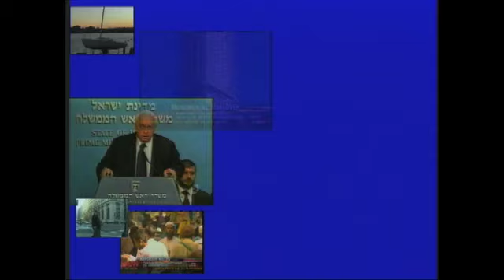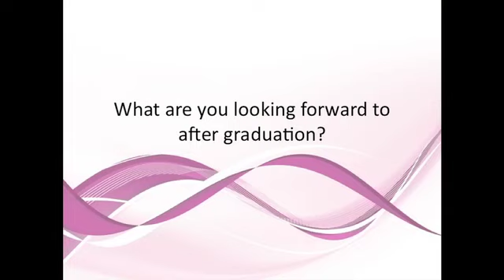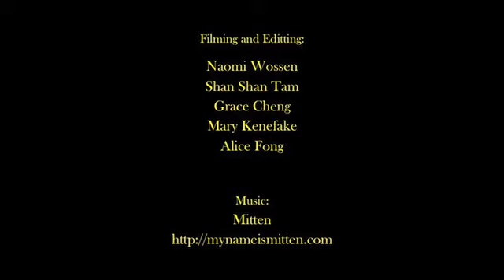Wellesley College Television (Episode 4)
Senior Send Off
Messages from President Bottomly, Dean Cohen, President Walsh, Class Councils and the college community